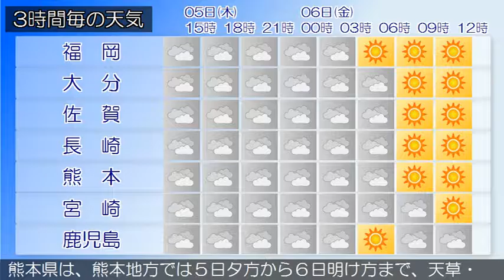2017/01/05 九州地方の天気予報 昼